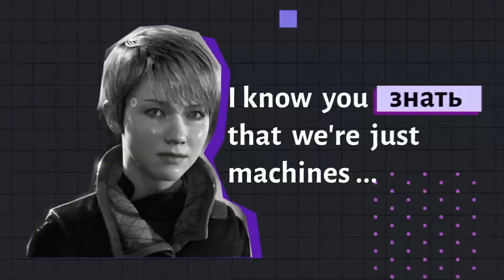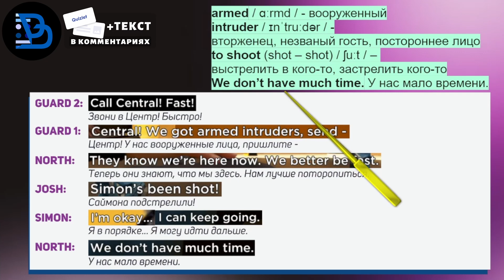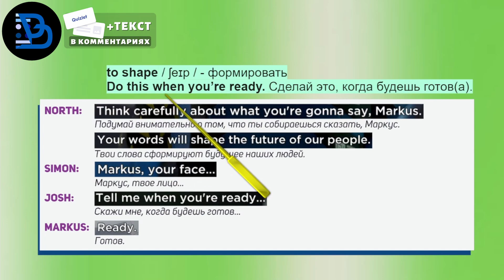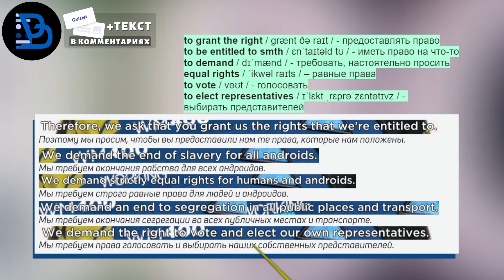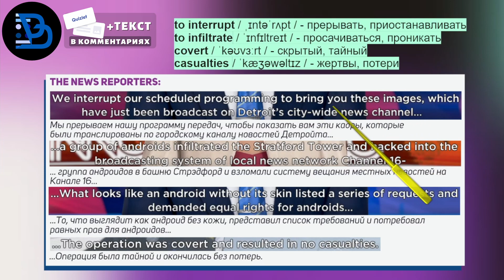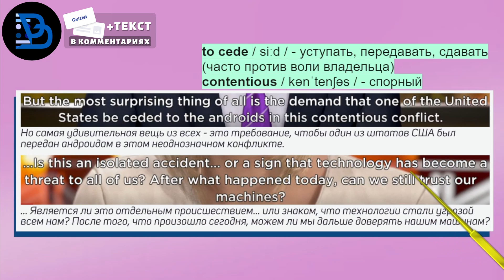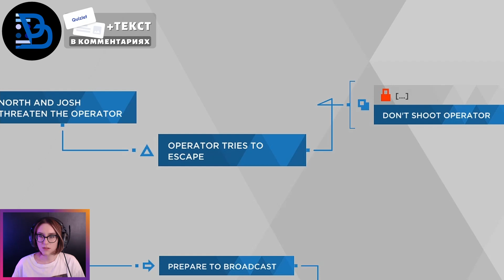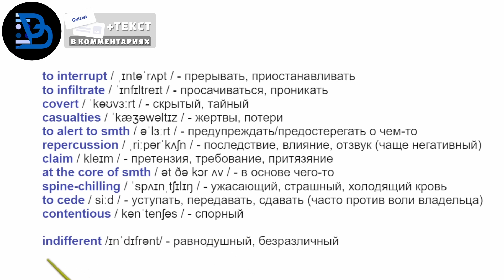АНГЛИЙСКИЙ ПО ИГРАМ - Detroit: Become Human 25 часть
Учить английский по играм очень весело и полезно! Разбирай новые слова и выражения, получая удовольствие от игры Detroit: Become Human 25 часть

👩‍🎓Урок провела Ольга, прекрасный сертифицированный преподаватель, который по-настоящему любит своё дело

👨‍🎓Канал придумал лингвист-переводчик Иван Матюхин

Таймкоды:
00:00 - Интро
00:45 – Диалог 1 (перед входом)
01:34 - Разбор диалога 1
02:27 - Повтор диалога 1
02:37 - Диалог 2 (охранники)
03:19 - Разбор диалога 2
06:58 - Повтор диалога 2
07:31 – Диалог 3 (входят в студию)
08:32 – Разбор диалога 3
09:02 – Повтор диалога 3
09:07 – Диалог 4 (о заложнике)
09:39 - Разбор диалога 4
11:48 - Повтор диалога 4
12:11 - Диалог 5 (подготовка к выступлению)
13:31 - Разбор диалога 5
14:38 - Повтор диалога 5
14:53 - Диалог 6 (речь Маркуса)
17:28 - Разбор диалога 6
23:50 - Повтор диалога 6
25:04 - Диалог 7 (на крыше)
26:33 - Разбор диалога 7
28:23 - Повтор диалога 7
28:59 - Диалог 8 (новости)
30:22 - Разбор диалога 8
37:40 - Повтор диалога 8
38:38 – Разбор сцены
46:52 – Закрепление материала
52:07 - Аутро